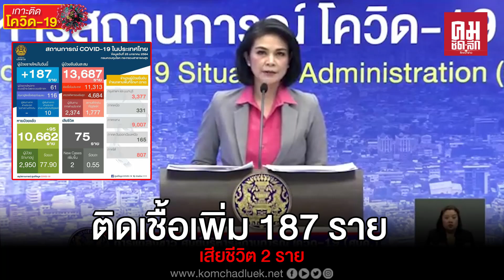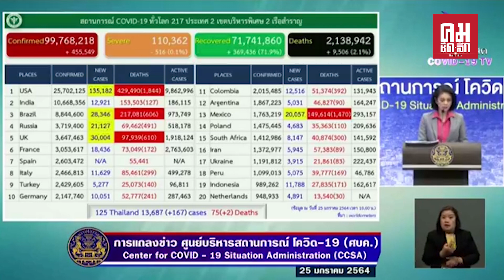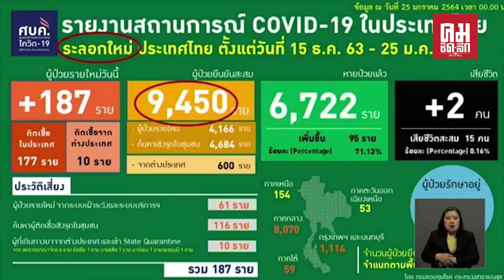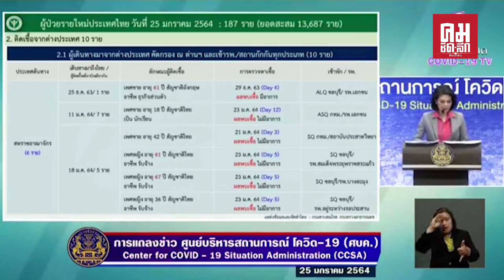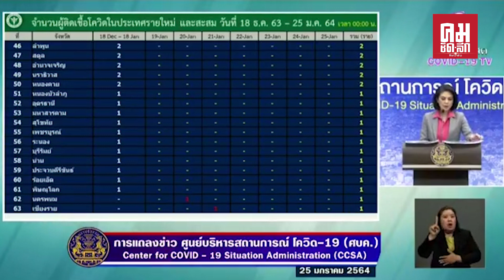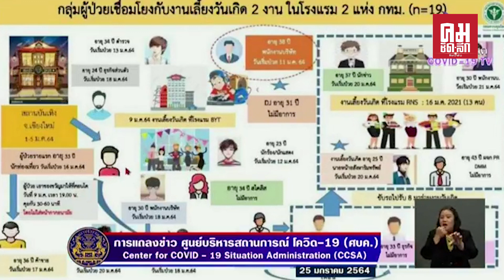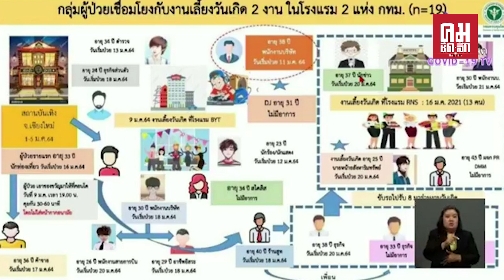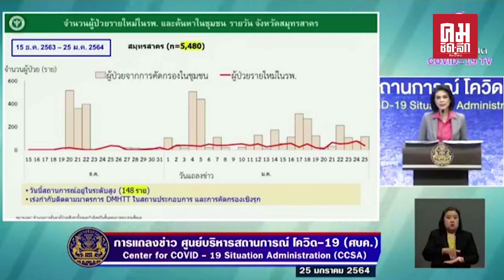ศบค.แถลงสถานการณ์ COVID-19 ประจำวันที่ 25-01-64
การแถลงข่าว จาก ศูนย์บริหารสถานการณ์ โควิด19 หรือ ศบค. ทำเนียบรัฐบาล วันจันทร์ที่ 25มกราคม 2564

ติดเชื้อเพิ่ม 187 ราย เสียชีวิต  2 ราย

ขอบคุณข้อมูล จากเพจ Live NBT2HD

ติดตามชม ข่าวสาร คมชัดลึก ได้ที่ และคลิปข่าว คมชัดลึก ลึกกว่าข่าว